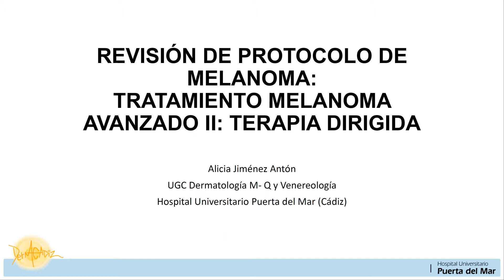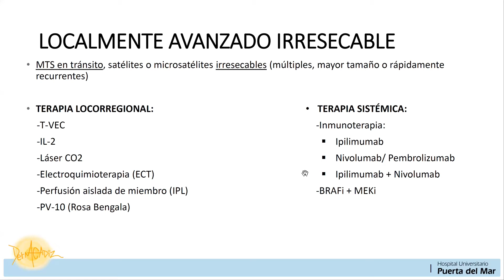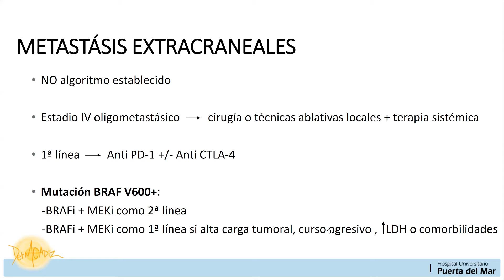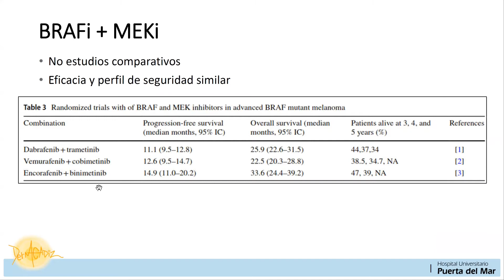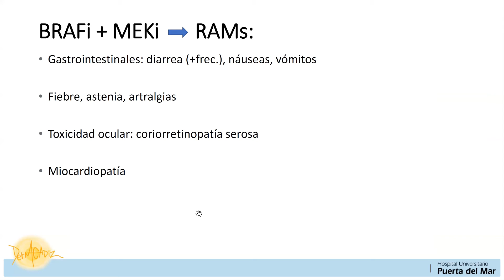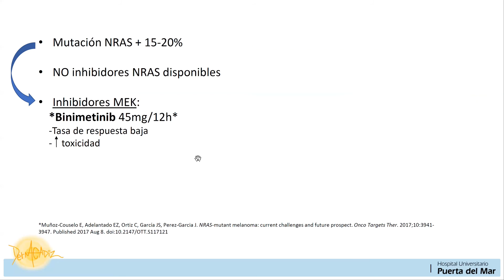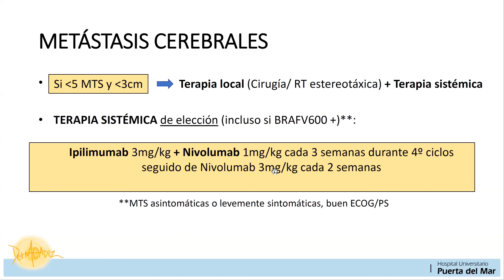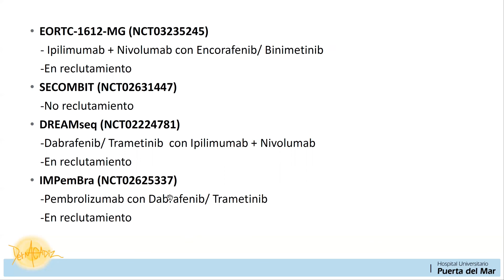Tratamiento del melanoma avanzado: terapia dirigida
Alicia Jiménez Antón. EIR 2. Dermatología Medico-Quirúrgica y Venereología. Hospital Universitario Puerta del Mar. Cádiz, Spain. Servicio Andaluz de Salud. Consejería de Salud y Familias. Junta de Andalucía. @HUPMCadiz @pielsana_aedv @aedv_es @AEDVAndalucia